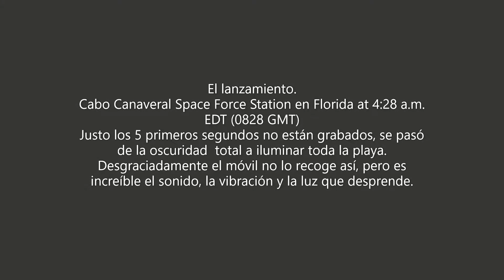SpaceX Lanzamiento de StarLink Launches Starlink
El lanzamiento.
Cabo Canaveral Space Force Station en Florida at 4:28 a.m. EDT (0828 GMT)
Justo los 5 primeros segundos no están grabados, se pasó de la oscuridad  total a iluminar toda la playa.
Desgraciadamente el móvil no lo recoge así, pero es increíble el sonido, la vibración y la luz que desprende.